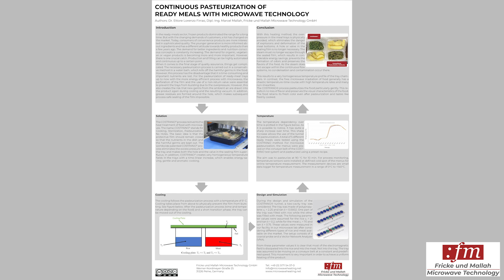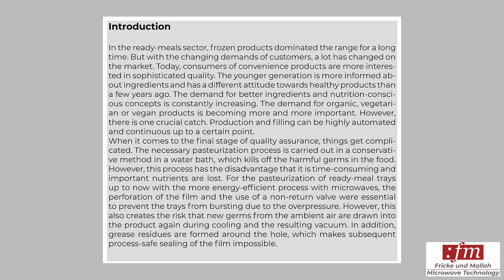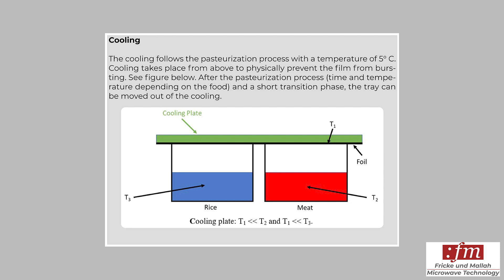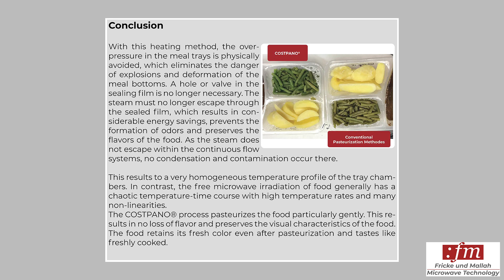CONTINUOUS PASTEURIZATION OF READY MEALS WITH MICROWAVE TECHNOLOGY 1080p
Recorded presentation of our paper "Poster_CONTINUOUS PASTEURIZATION OF READY MEALS WITH MICROWAVE TECHNOLOGY"
Microwave technology at the highest level
Fricke und Mallah stands for modern and sustainable solutions in microwave technology at the highest level and is a reliable partner for industry and research. The strength of Fricke und Mallah Microwave Technology GmbH has convinced our long-term customers in many projects. For our customers we develop individual systems that meet the respective production requirements. Our experienced physicists and high-frequency engineers are absolute experts in their field, confirmed in numerous industrial and scientific research projects. Well-founded and realistic simulations lead to systems that are precisely adapted to the needs of our customers. No matter whether they are used for the industrial drying of wood, ceramics or pharmaceutical products, for the sterilization of food or for the preheating of plastic products - Fricke and Mallah have the right solution.
plastic,
plastic industries,
plastic pipe,
chemical industry,
microwave,
industrial drying,
pharmaceutical manufacturing,
pharmaceutical industry,
pharmaindustry ,
pharmaceuticals,
STA,
thinfilms,
polymers,
ceramics,
polymer science,
polymer industry,
resins,
material science,
material testing,
material research,
thermal analysis,
mass photometry,
bio molecules,
cell cycle research,
cell biology,
cell culture,
cell and gene therapy,
cytometry,
mass spectrometry,
cryoem,
bio chemistry,
micro biology,
immunology,
immunooncology,
proteomics,
exosomes,
nano materials,
nano technology,
nano medicine,
nano science,
nano biotechnology,
micro biology,
biotechnology industry,
biochemistry,
liposomes,
genomics,
proteomics,
immunology,
immunooncology,
nano analyzer,
EVs,
extra cellular vesicles,
metallurgy,